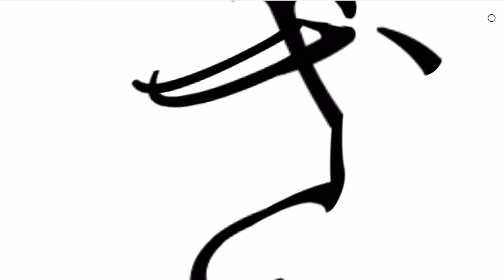初音ミクに「おとひら」で「ぎがじん」を歌ってもらった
初音ミクが画面に書いた文字に合わせて歌ってくれる「おとひら」レビュー - GIGAZINE

2000年4月1日より運営している老舗ニュースサイト。1ヶ月のページビューは2018年1月時点でRSSなど含めて約9946万、1ヶ月のユニークユーザー数は約2471万。読みは「ギガジン」、オンラインマガジンとしてギガバイト級のサイトという意味で、「MAGAZINE（雑誌）」＋「GIGA」を由来とする造語。